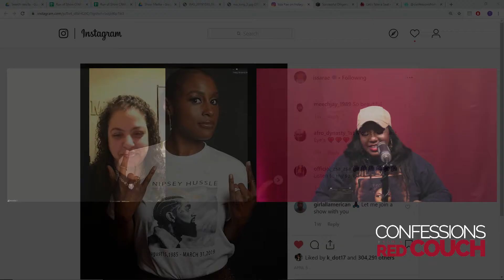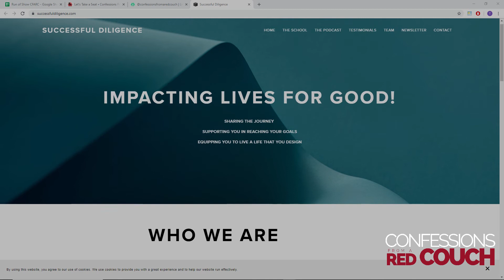S2 E3: When Things Fall Apart...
Tonight Michelle Perry from Successful Diligence, will join me to discuss what happens when life deals you the unexpected. How do you respond? Do you have the tools to recover?

This is the last week to download the ebook The Journey Back to Loving You for free. Make sure you visit confessionsfromaredcouch.com to find out how.